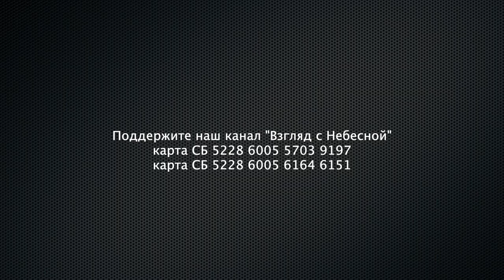Святые грызут друг друга | Чистый четверг | Юрий Сипко